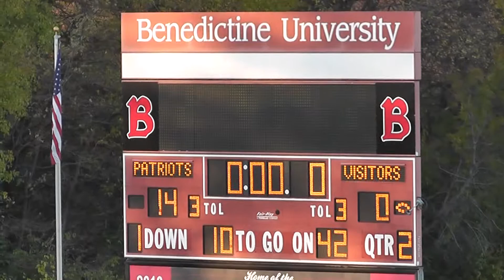Naperville Vs. Elmwood Park